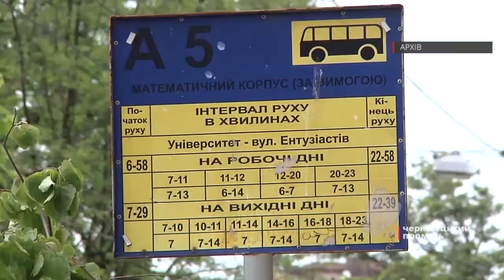Депутати з'ясовували, чому чиновники не виконують рішення сесії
Мова йде про закупівлю автобусів, які мали б курсувати 10, 10-А та 19 маршрутами.